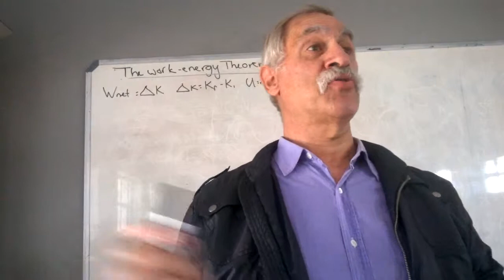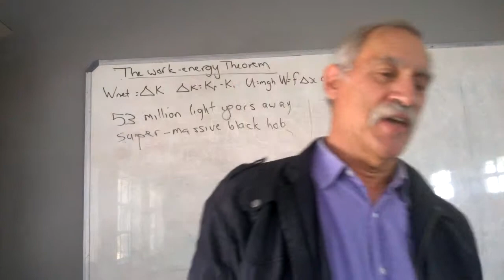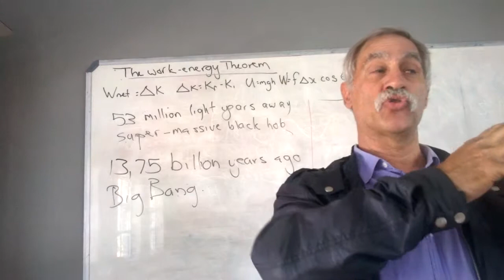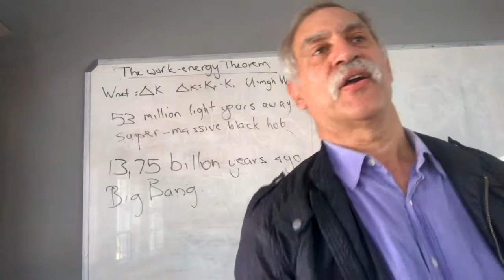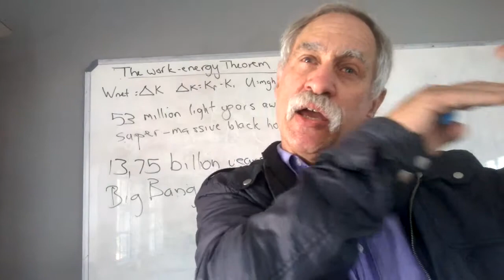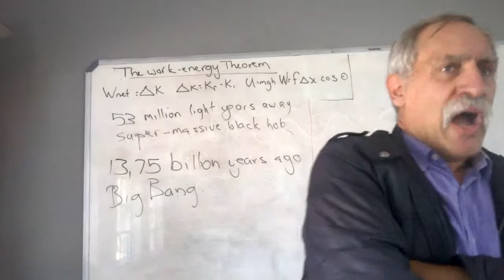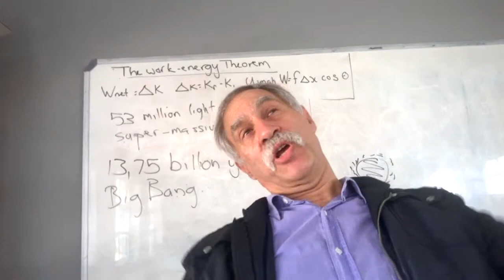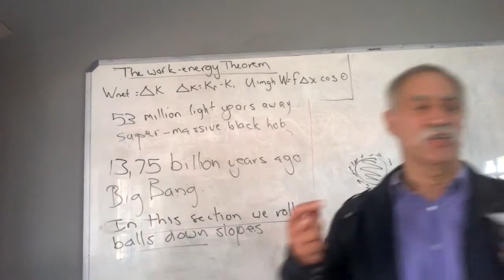Black holes and red shifted light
We discuss the recent photograph of a black hole, how light from distant galaxies is red-shifted, and evidence for creation vs evolution, and why the Cambrian explosion is evidence of creation.